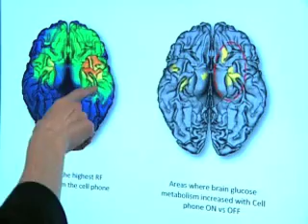Cell Phones Affect Brain Activity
Holding a cell phone to the ear for an extended period of time increases activity in regions of the brain closest to the antenna, researchers have found.